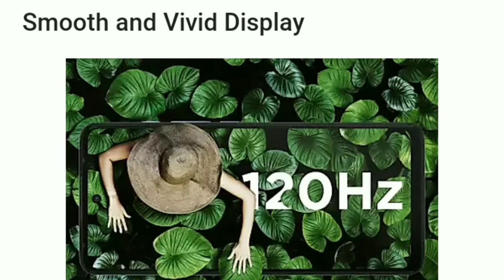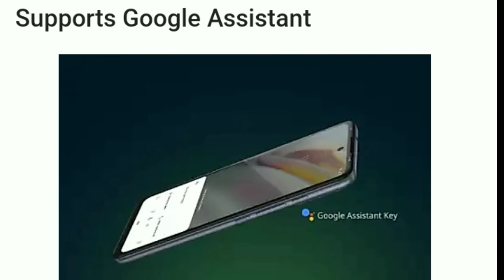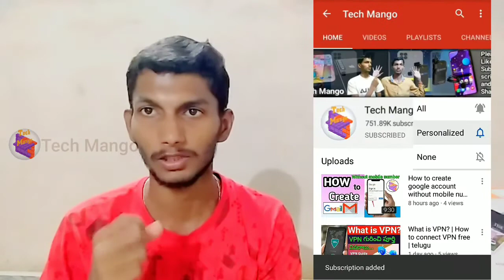TN8 | moto g40 fusion mobile full review | Telugu | Tech Mango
My YouTube Gare:
Laptop:                      /           VIVO V7 Mobile:
price:31,000              /           price:18,000
Tripod:                        /           Green Screen
price:1,569                 /           price:449
Blutooth mic:             /           Microphone clip:
price:569                    /           price:210
➡Any doubts are there? Please tell me.  I can solve your problem
ఏదైనా సందేహాలు ఉన్నాయా? దయచేసి చెప్పండి. నేను మీ సమస్యను పరిష్కరించగలను.